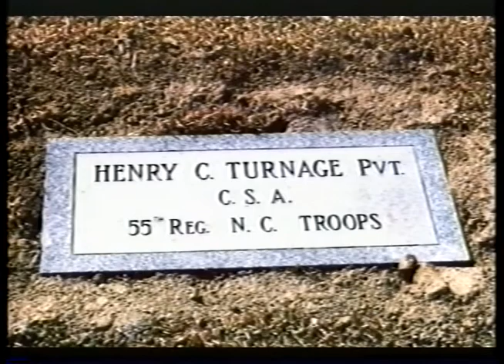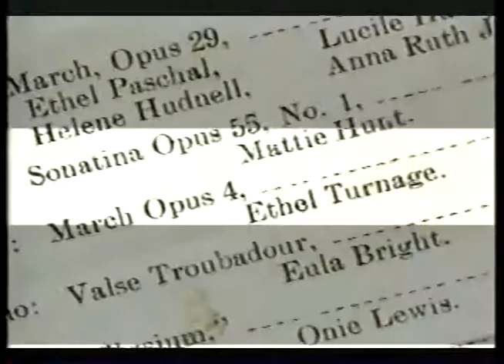The Life of Ethel Turnage Trevathan